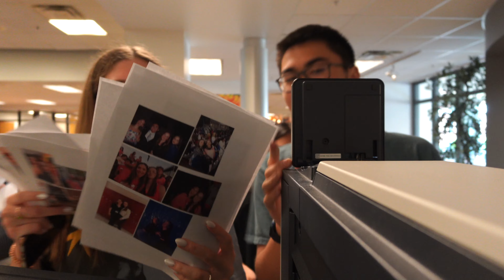its finals week...